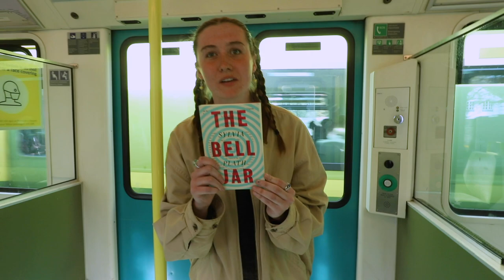The Downfall Of Madison Cawley | Finale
Well that’s it! All episodes are out! I hope you enjoyed the series, I’ve really appreciated people tuning in each week to watch. This episode was super special to me because it wasn’t really acting at all, it was written from real life insecurities and experiences. Hopefully fellow actors / artists can relate, it was just a form of therapy for me at the time when I wrote it. Thank you again! I can’t wait to make something / be apart of something new! Stick around. Much love -
Madison